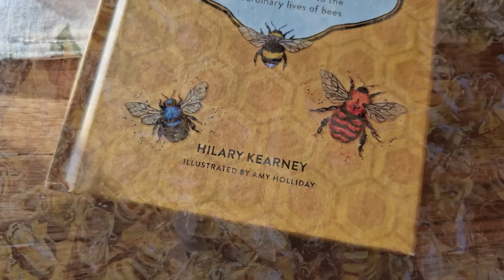Interview with Hilary Kearney Author of Queen Spotting and The Little Book of Bees. Keep Honey Bees!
Welcome to another episode of my interview series with Authors.
Hilary Kearney already has two very successful books to her credit and has another that will become available in 2024.

This description section will be updated as more information becomes available.

Queen Spotting: I purchased my own copy in 2019 and could not be more impressed!

The Little Book of Bees: Includes information and excellent illustrations of many bee species

Heart of the Hive - not yet available, please come back as this information will be updated.

Hilary's Camera, the Olympus TG-6 "Very Affordable"

Oyster Shucker as a Hive Tool for Top-Bar Hives

chapters:
00:00 Introduction
01:03 Hilary Kearney intro
02:05 Hilary explains her bee hive service company
03:03 San Diego Zoo top bar observation hive
04:08 Top Bar Observation Hive details
06:43 Home owners who want bees but don't tend them
10:28 When did Hilary decide that bees are for her?
11:30 Credit to Kim Flottum, may he rest in peace.
14:19 Hilary gets her first bees and it doesn't go well.
14:57 Rejected by beekeeping club members.
19:19 Published books by Hilary Kearney.
22:15 Flow-Hive and a trip to Australia
31:27 What's next? Grow the business?
34:10 What about liability insurance while teaching?
36:40 Hilary Kearney website
37:11 Artists have an advantage as beekeepers. Here's why.
43:26 Where is backyard beekeeping headed? Good or bad?
52:28 Swarm collection stories.
53:52 Jason Mraz surprises Hilary!
55:48 Hilary trades autographs with Dr. Thomas Seeley at book signing.
58:21 Hilary's fine art.
59:30 Hilary Kearney's upcoming book "Heart of the Hive"
01:06:12 Photography discussion
01:08:37 Most impressive photo for the new book.
01:11:07 Hilary's photographic equipment choices.
01:13:31 Cell phone photos, over 40,000 images!
01:15:13 Smart Phones aid in remote inspections.
01:18:00 Hilary's photography website, sell prints and digital images.
01:20:00 No, you can't use that photo!
01:21:41 Hilary's favorite unorthodox beekeeping tool.
01:25:20 Worst bee wrangling experience "it was like a horror movie"
01:32:13 Very strange queen behavior toward rivals.
01:34:25 Final thoughts... scary movies.